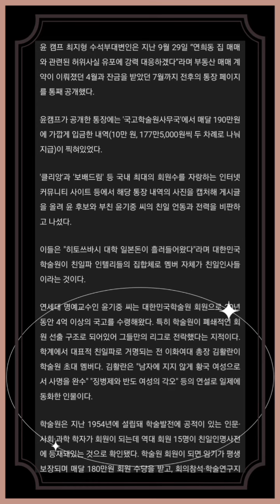🔎양심과 바꾼 180만원 (Feat. 매달): 자꾸 미화기사들을 쓰시길래 소환해온 예전기사